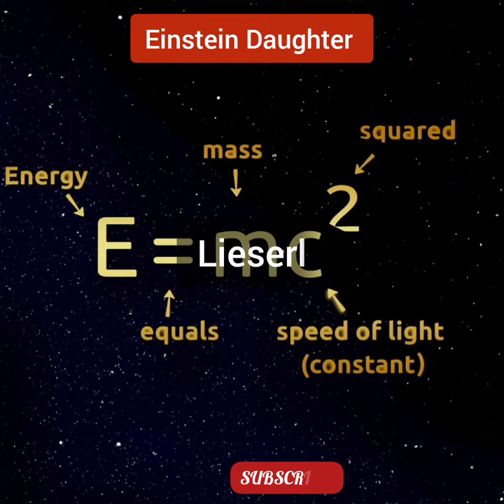लिसेर्ल the Lost Daughter of Einstein ? 🤔 | Lieserl Einstein Death ☠️💀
लिसेर्ल the Lost Daughter of Einstein ?

albert einstein
Lieserl Daughter of अल्बर्ट आइंस्टीन
लिसेर्ल the lost daughter of Albert Einstein
अल्बर्ट आइंस्टीन First Children
अल्बर्ट आइंस्टीन First Child's
अल्बर्ट आइंस्टीन lost his Daughter
अल्बर्ट आइंस्टीन lost his Daughter in Hindi
अल्बर्ट आइंस्टीन lost his daughter लिसेर्ल
अल्बर्ट आइंस्टीन lost his daughter लिस्ट status
लिसेर्ल the lost daughter of physicist
लिसेर्ल the lost daughter of Albert
Albert Einstein lost his daughter Lieserl
Albert Einstein lost his daughter लिसेर्ल
Albert einstein letter to daughter about love
Lieserl the lost daughter of physicist
Lieserl The lost Daughter of Albert Einstein
Lieserl Daughter of Albert Einstein
Lieserl Daughter of Einstein
अल्बर्ट आइंस्टीन lost his daughter Lieserl
albert einstein
einstein
albert einstein quotes
अल्बर्ट आइंस्टीन lost his daughter Lieserl Einstein
Albert einstein letter to her daughter
Albert einstein daughter
Albert einstein son and daughter
Albert einstein family
Albert einstein at school class 11
lieserl einstein death reason
lieserl einstein pronunciation
lieserl einstein
lieserl albert einstein
Albert einstein family
albert einstein family now
albert einstein family now 2022
albert einstein family guy
albert einstein family tree
albert einstein family today
albert einstein family tree 2022
albert einstein family 2022
albert einstein family picture
albert einstein family still alive
albert einstein interview
albert einstein real video
albert einstein movie in hindi
albert einstein drawing
einstein brain
einstein theory of relativity
einstein movie
einstein photoelectric equation class 12
einstein public school
einstein story
einstein coefficient of laser
einstein law of photochemical equivalence
einstein interview
einstein brain in museum
Albert einstein wife
albert einstein wife story
albert einstein wife and family
albert einstein wife name
albert einstein wife elsa
albert einstein wife work
albert einstein wife discovery
Germany
germany vs mukhla
germany vs italy
germany vs england
germany video
germany vlog
germany song
germany vs mukhla today
germany Country
germany vs brazil 2022
germany mukhla
Mmg shorts